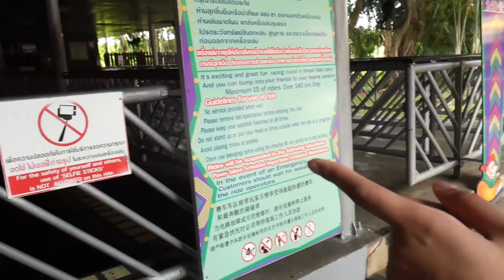วาดรูปที่ Dream World : แข่งกันที่รถบั้ม! 3/3